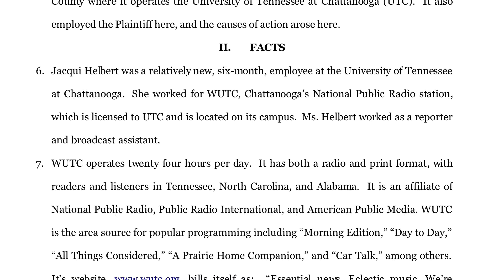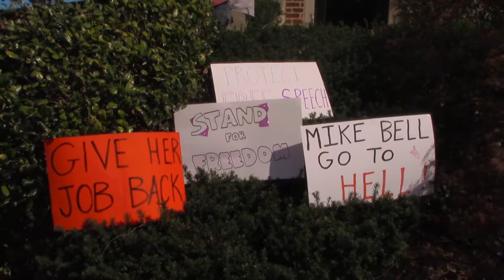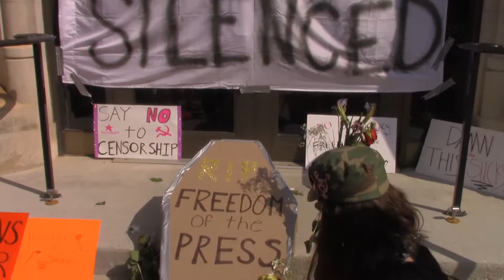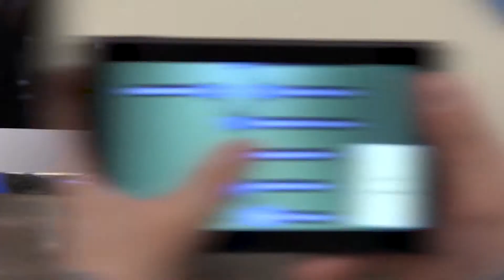Newscast 3 31 17